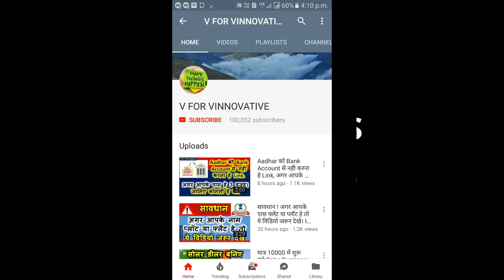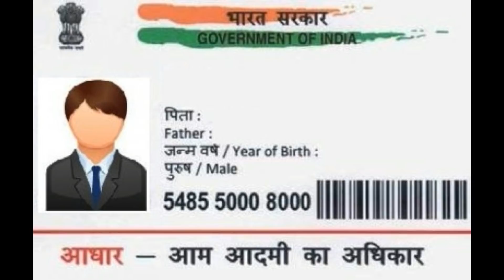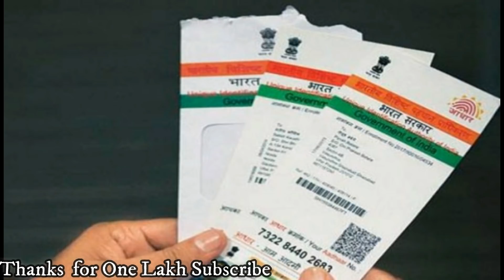इस गाँव के 7000 लोगो की जन्मतिथि एक ही दिन । गज़ब !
अपना देश गज़ब है ।